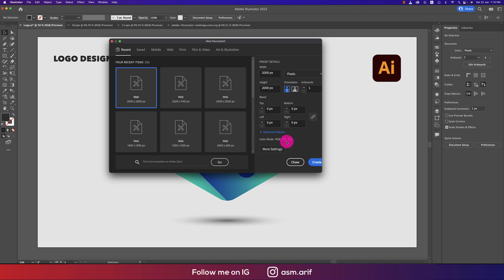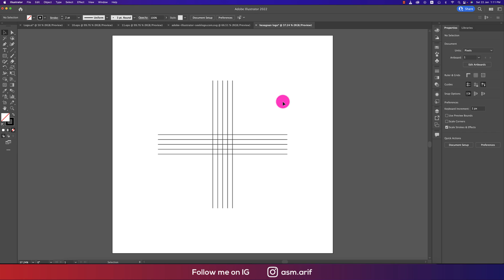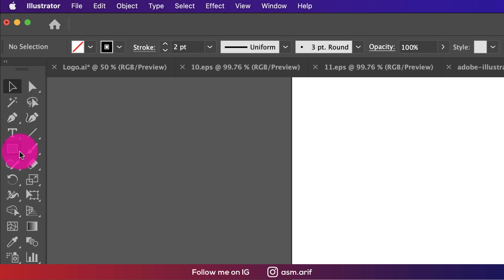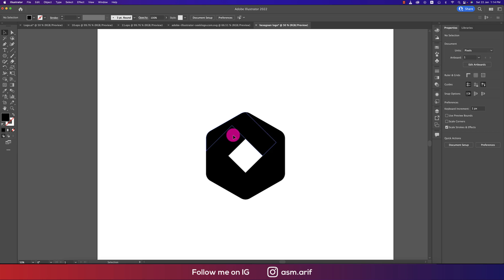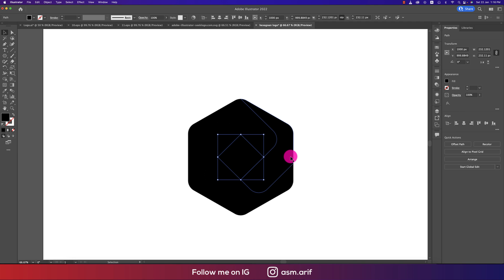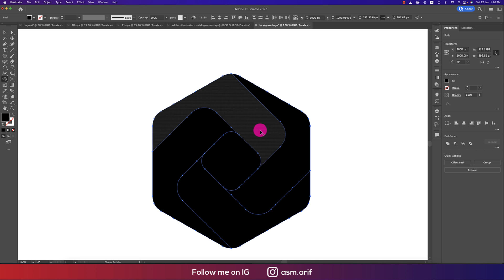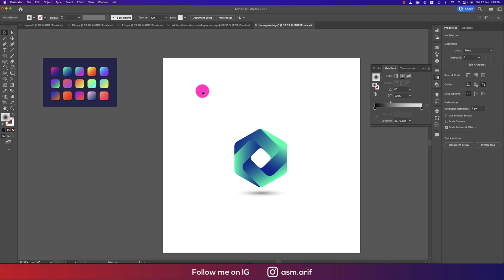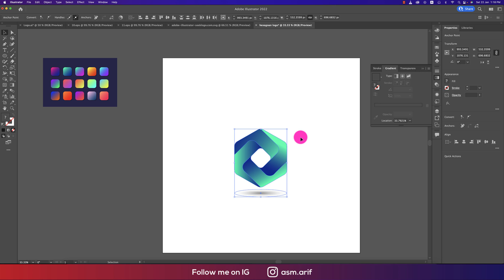Hexagon logo Design Process in Adobe illustrator 2022 (A to Z)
Hello everyone, today I'm going to show you something new. Adobe Illustrator Tutorial on Hexagon Logo Design

Process Detail
Intro 00:00-00:20
Line Segment 00:21-02:55
Shape Building 02:56- 05:14
Color & decoration 05:15- 07:24
Outro 07:25-08:20